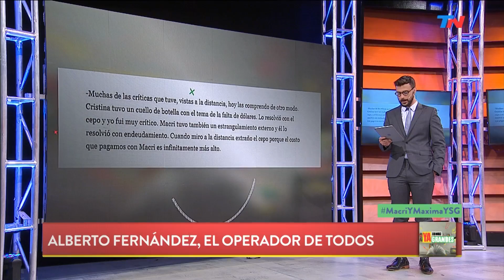"Beto" Casella, sin filtro | YA SOMOS GRANDES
Programa de "Ya Somos Grandes" emitido el Jueves 10 de Enero de 2018.